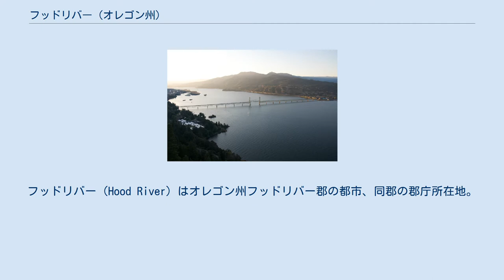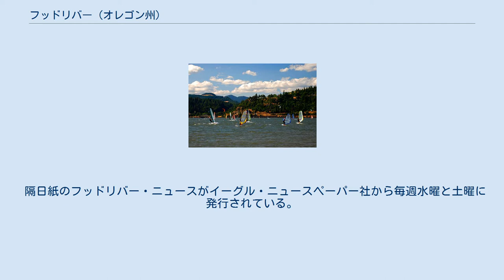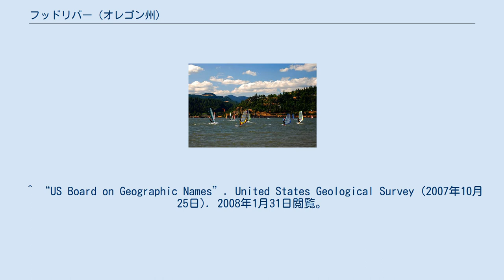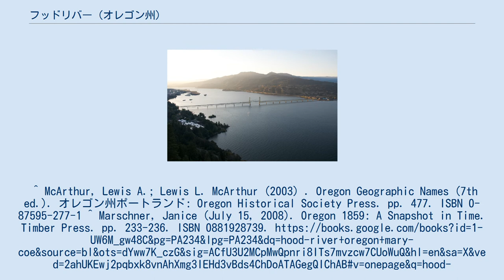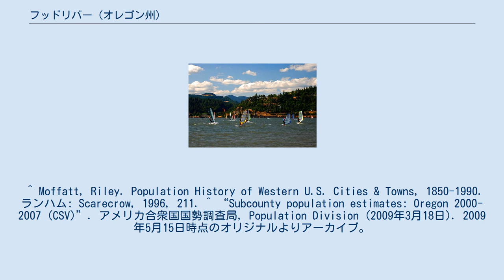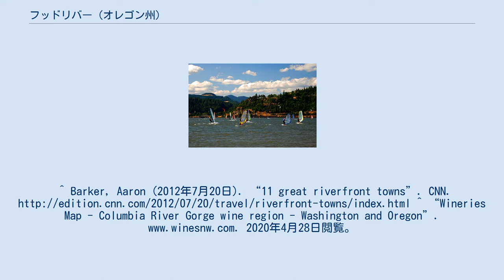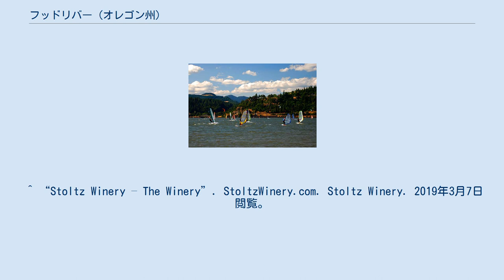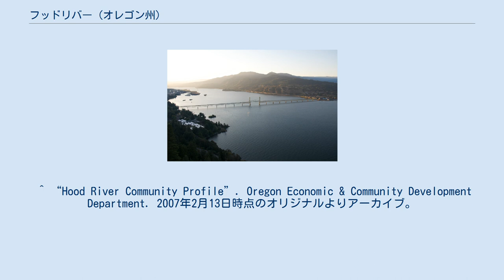フッドリバー (オレゴン州)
フッドリバー郡_(オレゴン州)
フッドリバー（Hood River）はオレゴン州フッドリバー郡の都市、同郡の郡庁所在地。
コロンビア川に面した港町で、近くを流れるフッド川に因んで名付けられた。
2010年国勢調査によると、人口は7,167人。
 1858年9月30日、現在のフッドリバー市の位置にメアリー・コー郵便局が設立され 、市自体は1895年に設立された。
 元々はワスコ郡の一部だったが、フッドリバー郡が1908年に設立された際に同郡の郡庁所在地となった。
 フッドリバー事件とは、1944年11月29日に16名の日系二世軍人の名前がフッドリバーの「名誉の壁」から削除された事件である。
この事件は日系人の強制収容が連邦政府によって解除され収容されていた日系人が解放された際、それに対する抗議活動の一環として行われた。
日系兵がフィリピンで行った英雄的な行動ののちにフッドリバーに対する全米の抗議活動が行われ、1945年4月29日に名前が元に戻された。
 フッドリバーはフッド川とコロンビア川の合流地点に位置している。
また、州最高峰であるフッド山が街の北48kmの地点にそびえている。
また、南側にはフッドリバーバレーがあり、リンゴ、洋梨、サクランボの産地として知られている。
 西部の温帯雨林、東部のステップ気候に挟まれ、比較的穏やかな気候である。
冬には雨が良く降り、夏場は涼しい。
年平均降水量は30インチ (760 mm)。
また、コロンビア渓谷に面しているため、渓谷を吹き抜けた強風が吹くことが多い。
 以下は2010年国勢調査に基づく。
 基礎データ 人種別人口構成 世帯と家族 年齢別人口構成 以下は、2000年国勢調査に基づく。
 収入と家計 コロンビア川のウィンドサーファー フッドリバーの経済は伝統的に農業、観光業、レクリエーション産業に支えられてきた。
しかし、1990年代からはドローン開発を含む航空宇宙産業などのハイテク産業が成長してきている。
長年にわたり太平洋岸北西部の農産地であり、また果物と材木の集積地でもあった。
かつては林業も盛んであったが国立公園がコロンビア渓谷沿いに設定されたため、その後は果樹園やワイナリーが増加した。
 フッドリバーではウィンドサーフィン、カイトサーフィンが盛んに行われている。
また、カヤック、マウンテンバイク、ダウンヒル、ノルディックスキー、ハイキングなども盛んである。
 また、観光業も非常に盛んである。
コロンビア渓谷沿いの果樹園での果物狩りを始め、アメリカ第２位の高さで最も美しい滝の一つとして知られるマルトノマの滝（188.5m）やクラウン・ポイント（展望台）などが見られるハイキングも人気である。
 全米の数多くの観光雑誌で取り上げられており、CNNではリバーフロントタウンベスト11に選出された。
また、醸造業も盛んに行われており、12以上のワイナリーや醸造業者がフッドリバーには存在する。
 ダウンタウンで開催される自転車レース カスケード山脈を背景とした景観が有名であり、世界中から芸術関係者が集まっている。
2018年には南メソジスト大学全米芸術研究センターが発表する芸術で活気のある小都市一覧に掲載された。
 また、フッドリバーには6つの楽団が所属するコロンビア渓谷オーケストラ協会が本部を置いている。
この教会は当初1977年に中部コロンビア小交響楽団として発足し、その後オレゴン室内楽協会と合併した。
 4月には花まつり、10月には収穫祭が毎年開催される。
 また、コロンビア川最古の水泳大会である、ロイ・ウェブスター水泳大会がレイバー・デーに開催される。
この大会は1942年から毎年開催されていたが、2017年に山火事によって初めて中止となった。
また、全米ウィンドサーフィン競技会が2001年、2009年、2012年に開催された。
 コロンビア渓谷ホテル アメリカ合衆国国家歴史登録財 フッドリバー郡歴史博物館や西洋飛行機・自動車博物館がある。
また、国際カルーセルアート美術館もあったが、2010年に閉館した。
また、1920年に建てられたコロンビア渓谷ホテルを含むアメリカ合衆国国家歴史登録財に登録された歴史建築が20以上存在する。
 フッドリバー最古の建築物はエズラ・L・スミスホームで1886年に建設された。
スミスは地元の名士であり、州政や農業政策、フッドリバーの市昇格、銀行業などに影響力を発揮した。
この家は40年以上空き家として放置されていたが、...